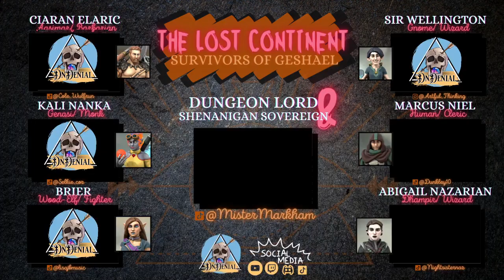The Lost Continent | D&D 5E Campaign - Episode 24 | Say What?